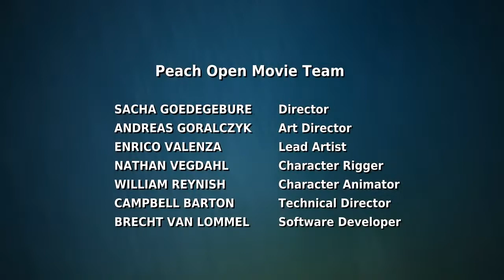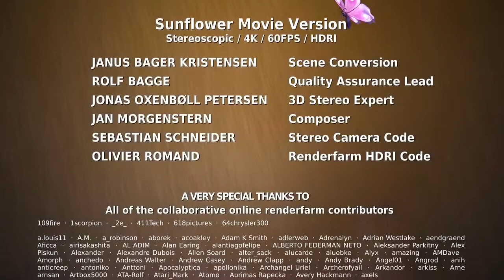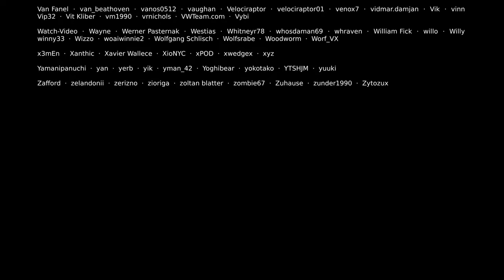Big Buck Bunny 4K Official Blender Foundation Short Film || Information World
blender blender
animation
4K
Big Buck Bunny (Film)
Blender Foundation
Short Film (Film Genre)
4K Resolution